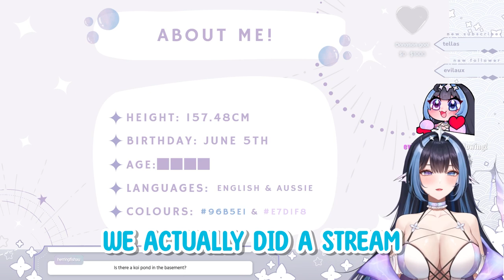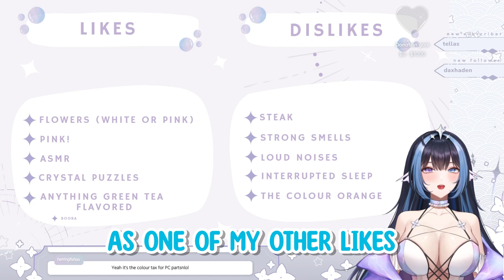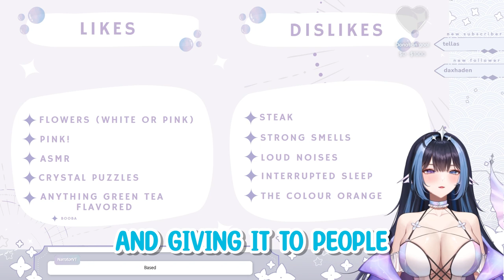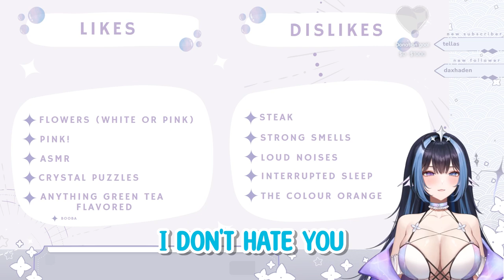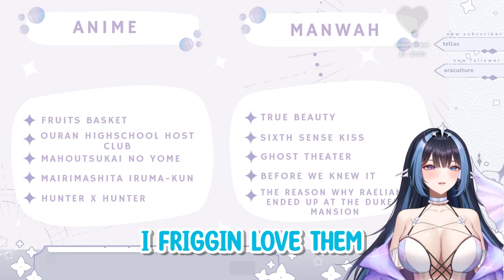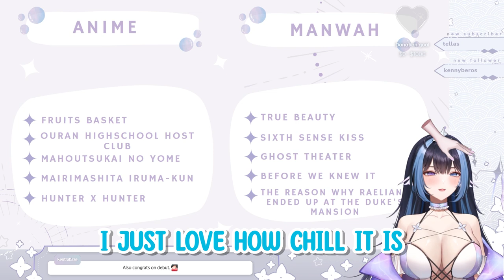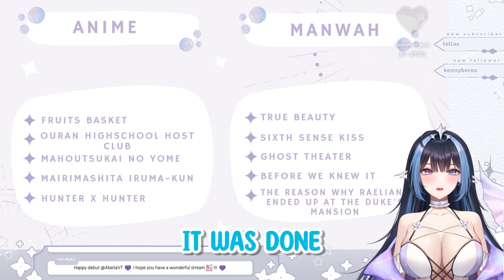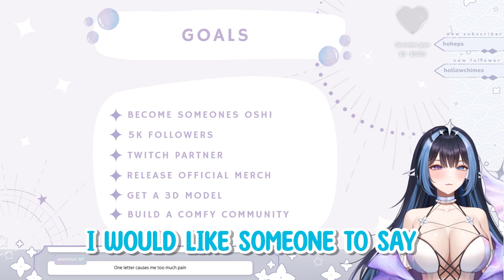AbeliaVT DEBUT SLIDESHOW HIGHLIGHTS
My new model debut powerpoint!! I spent quite some time on this slideshow for you guys, so I hope you enjoy it. I go through almost everything there is to know about me. My likes, my dislikes, my height, my age--- actually not that. But I talk about a lot of my interests and aspirations in this video so I hope you learn something new about me!

And a special thanks to all the artists who helped make this debut possible ❤ be sure to give them a follow on Twitter to help support them (links below)

I'd love for you to join my Twitch stream, so come chat or play games with me! Link below~